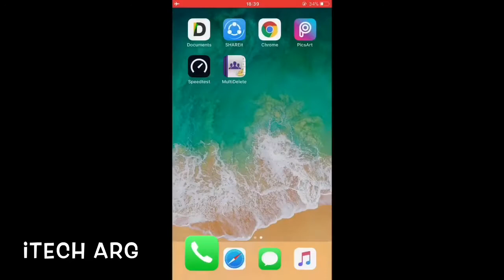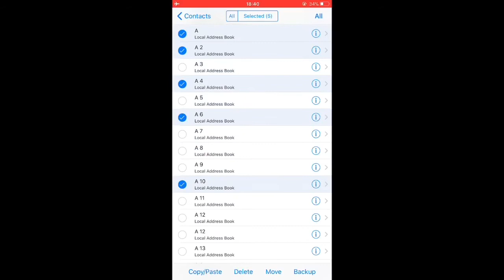How to delete multiple contacts in iphone [Bangla] [আইফোন টিপস]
First you have to download Delete Contact application.
Then select All Contacts.
Then, you can delete multiple contacts from your iPhone...